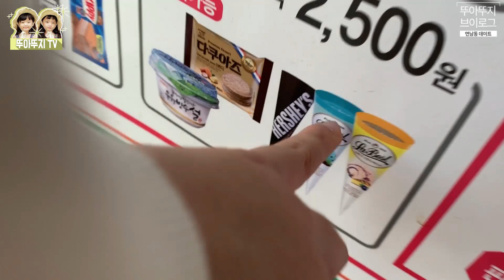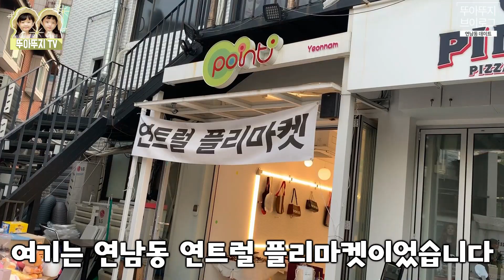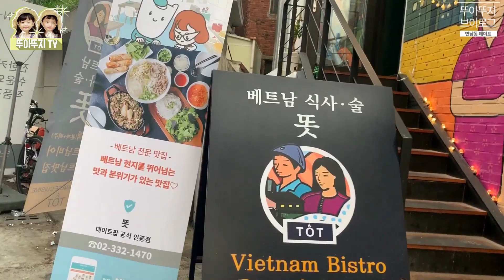일상vlog 군것질하기,악세사리 쇼핑, 인형뽑기♥ 엄마,아빠랑 연남동에서 데이트하기~ 브이로그 [뚜아뚜지TV]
인형뽑기 잘하는 방법좀...

☆뚜아뚜지TV의 사랑스러운 영상을 재미있게 보셨다면 [구독]과 [좋아요]를 눌러주세요~^^

☆★ 뚜아뚜지TV와 함께 매일매일 힐링하세요^^ ☆★